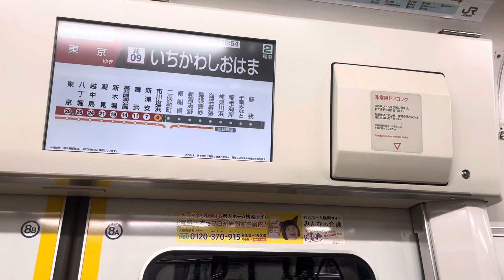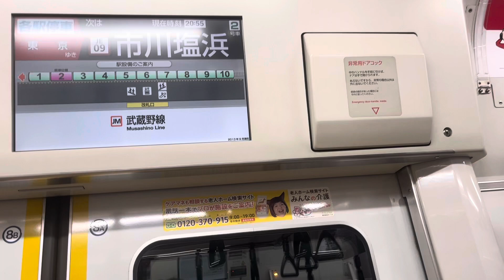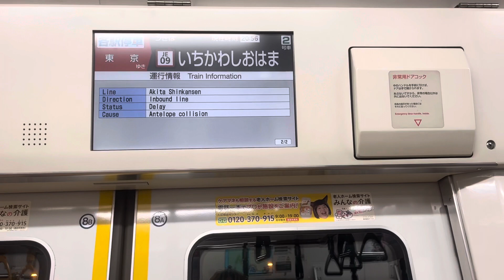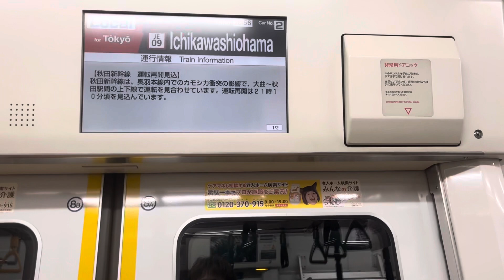【トプナン！】京葉線E233系5000番台 501編成 走行音(二俣新町〜市川塩浜)